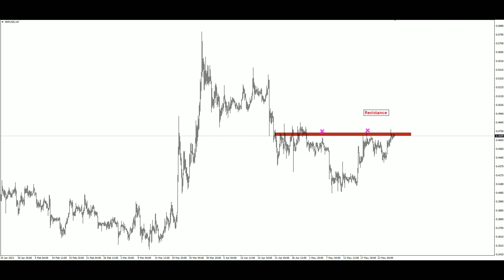Ripple (XRP) Technical Analysis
Technical Analysis of XRP
XRPUSD — Ripple Price and Chart
XRP (XRP) Price Prediction